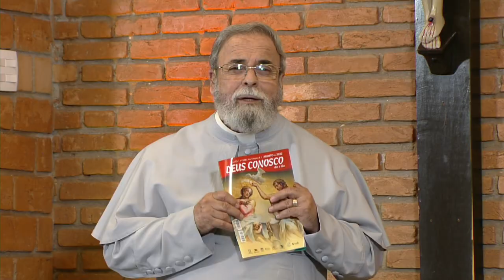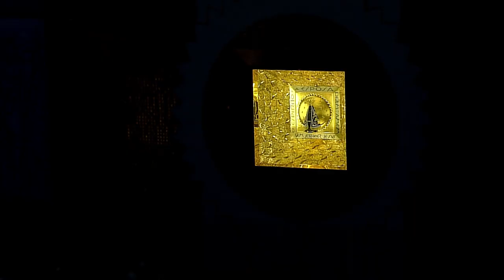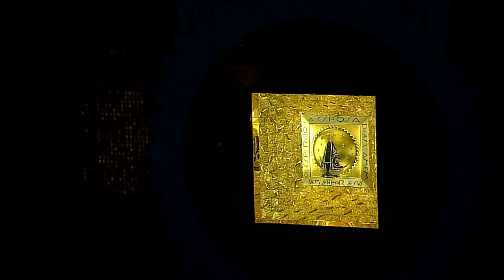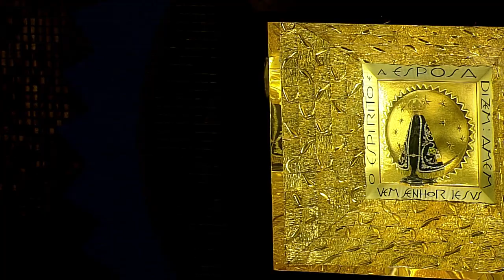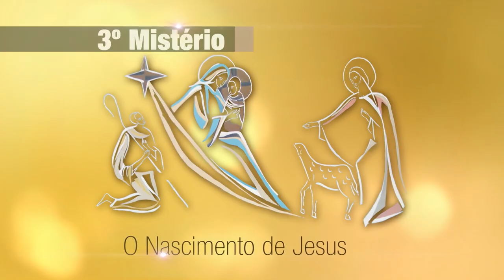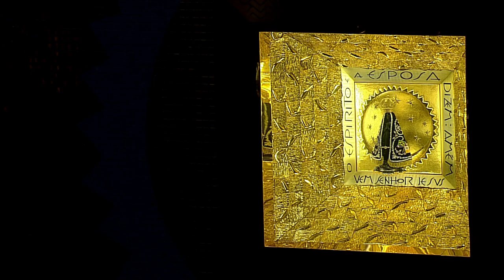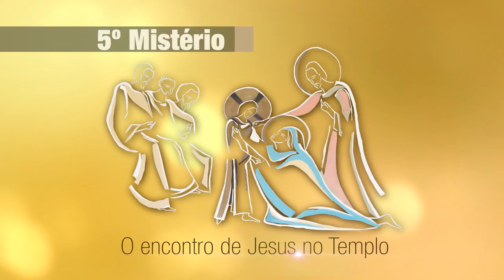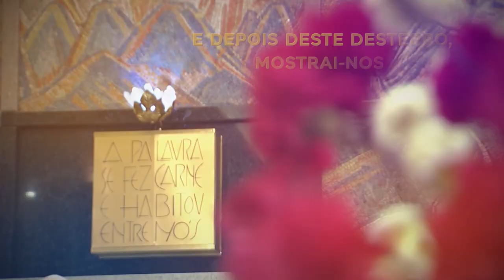Terço de Aparecida com Pe. Antonio Maria - 13 de agosto de 2022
Reze o terço mariano com Pe. Antonio Maria.

TV APARECIDA
É bom estar onde a Mãe está!